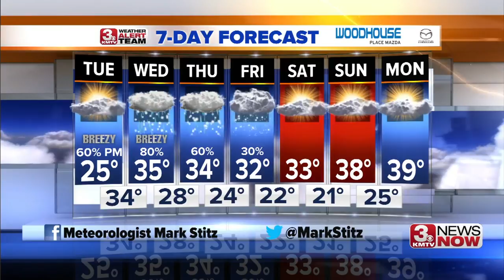3 News Now Latest Headlines | January 21, 7am